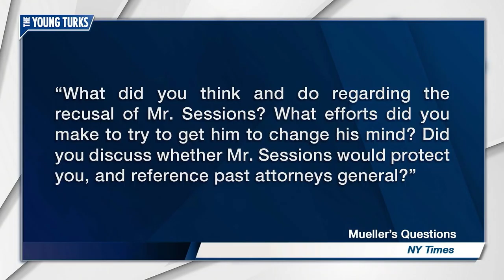Mueller's Questions For Trump LEAKED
Who leaked these questions? Brett Erlich, Steve Oh, and Maz Jobrani, hosts of The Young Turks, discuss.

"WASHINGTON — Robert S. Mueller III, the special counsel investigating Russia’s election interference, has at least four dozen questions on an exhaustive array of subjects he wants to ask President Trump to learn more about his ties to Russia and determine whether he obstructed the inquiry itself, according to a list of the questions obtained by The New York Times.

The open-ended queries appear to be an attempt to penetrate the president’s thinking, to get at the motivation behind some of his most combative Twitter posts and to examine his relationships with his family and his closest advisers. They deal chiefly with the president’s high-profile firings of the F.B.I. director and his first national security adviser, his treatment of Attorney General Jeff Sessions and a 2016 Trump Tower meeting between campaign officials and Russians offering dirt on Hillary Clinton.”*

Hosts: Brett Erlich, Steve Oh, Maz Jobrani

Cast: Brett Erlich, Steve Oh, Maz Jobrani